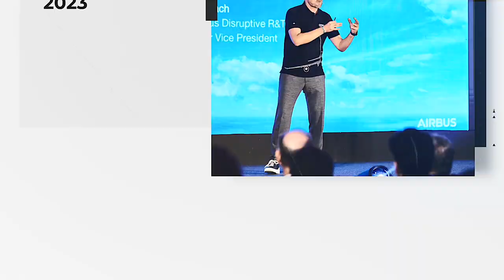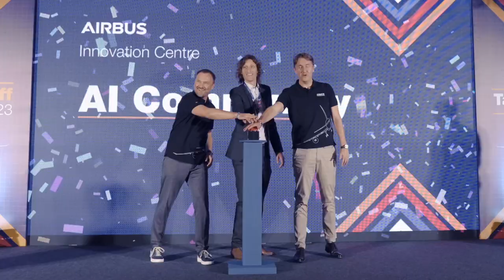Airbus Event Wrap up Film | NJM Productions - Airbus Takeoff 2023 - Wrap-up video